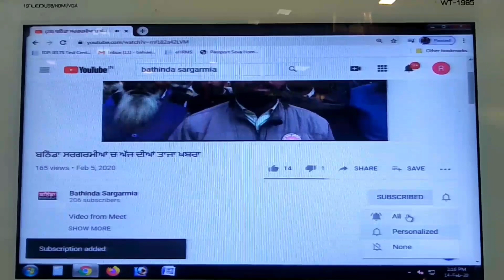ਯੂਰੀਆ ਖਾਦ ਨਾ ਮਿਲਣ ਕਾਰਨ ਕਿਸਾਨਾਂ ਕੀਤਾ ਬਠਿੰਡਾ ਅੰਮ੍ਰਿਤਸਰ ਜਾਮ